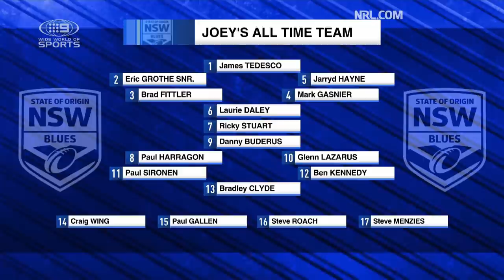Andrew ‘Joey’ Johns chooses his best NSW team of the last 40 years | State Of Origin 2020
Andrew ‘Joey’ Johns chooses his best NSW team of the last 40 years to celebrate 40 years of Origin.